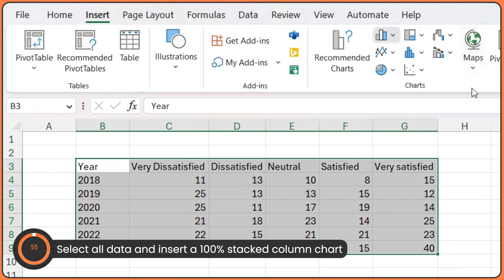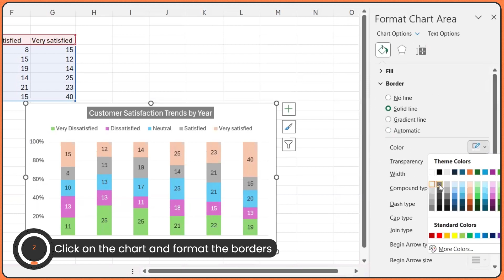Quick Excel Charts: Creating 100% Stacked Column Charts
Our latest Excel tutorial is all you need to create a simple, elegant 100% stacked column chart, instantly! Learn how to create this chart, perfect for comparing the proportions of your data with a single chart.

Here's the link to our blog post explaining this chart in detail

To explore our fast-growing collection of free Excel tutorials covering a wide array of topics, please

Check our latest product from Indzara, the Instant Chart Maker Template - Just enter your data, and see charts getting created instantly.